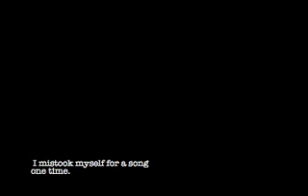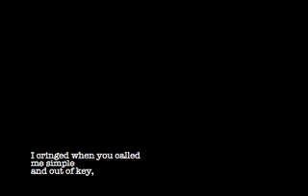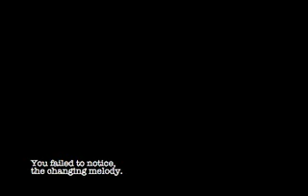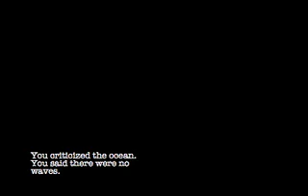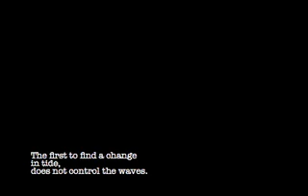blahnd - droning (alternate vocal version) - original song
Band: blahnd
Album: emotionless
song: droning

this recording reflects an attempt to make the vocals of droning more dynamic.

For printable versions of the lyrics,
please go to:

If you like the lyrical style of this song, you may also like 'turned away':

If you like the guitar style of this song, you may also like 'forever prayer' (melody version):